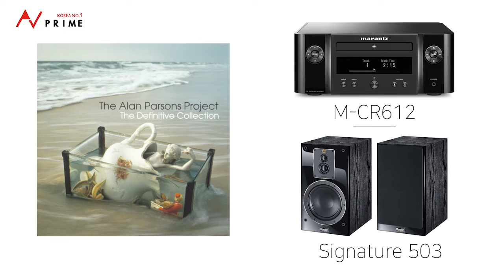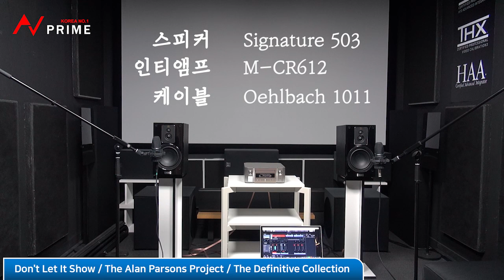M-CR612와 Signature 503으로 들어보는 알란 파슨스 프로젝트의 오르간 소리. The Alan Parsons Project - Don't Let It Show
솔직히 이 음악은 몰랐던 곡 입니다.
그런데 계속 듣고 싶어져요!
휴가를 내서라도 하루 종일 듣고 싶습니다.

앨범 커버부터 음악까지 전부 판타스틱하네요.

The Alan Parsons Project!
Don't Let It Show

Link